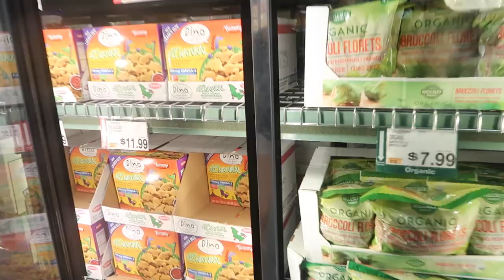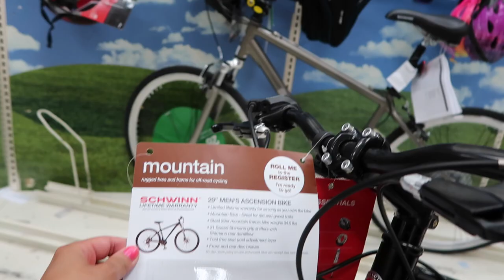GROCERY HAUL!! (7.14.16 - DAY 939) DAILY VLOG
Super mom this morning + rush to the city + grocery haul + bike shopping + my vulgar mouth